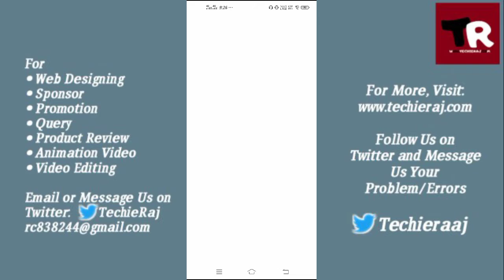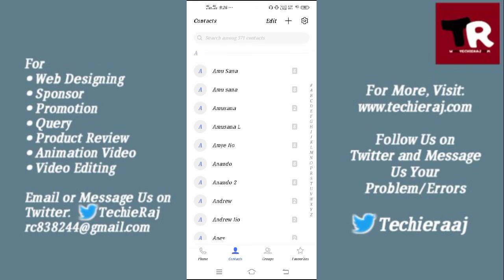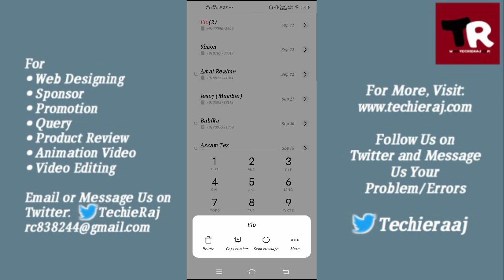Vivo Y15 Block Number Setting